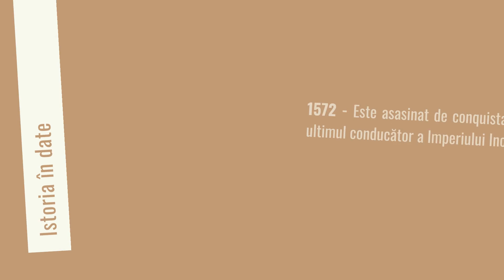Istoria în date: 24 septembrie